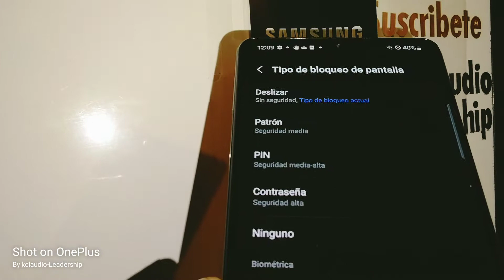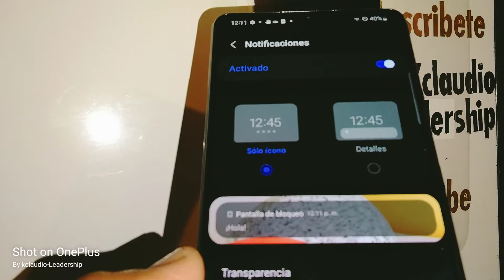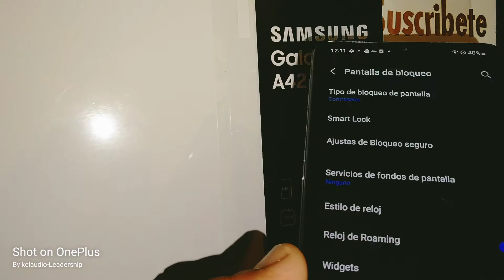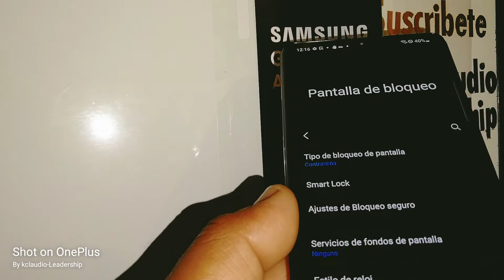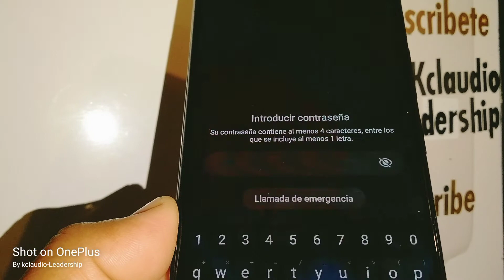Samsung Galaxy A42 5G bloquear pantalla con contraseña | como bloquear telefono con contraseña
Pasos sencillos y rápidos para bloquear el telefono Samsung Galaxy A42 5G con una contraseña de letras y números. Pantalla de bloqueo, establecer una contraseña como pantalla de bloqueo en el telefono Samsung Galaxy modelo SM-S426. con que es más seguro para bloquear la pantalla de un telefono? Con una contraseña.